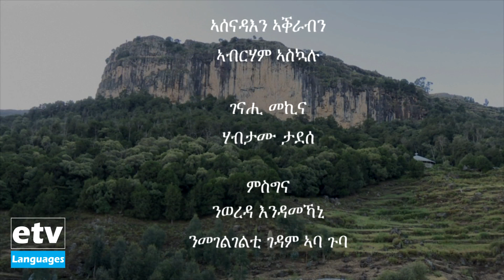ኣባ ጉባ ታሪኻዊ ታባ ወረዳ እንዳምኾኒ